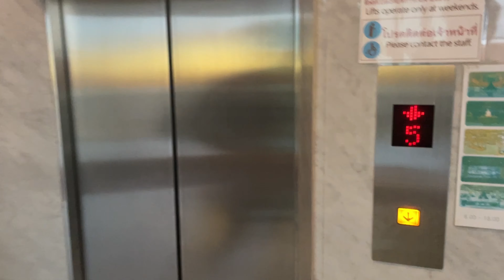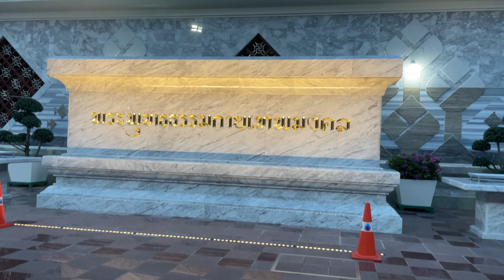🇹🇭Buddha ka sabse bada statue Bangkok main 😨😰|| Thailand